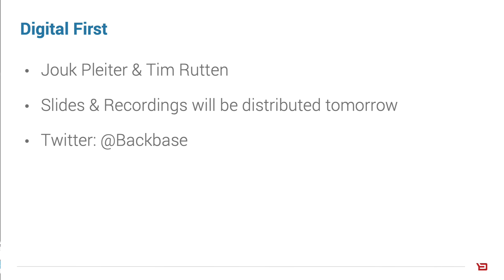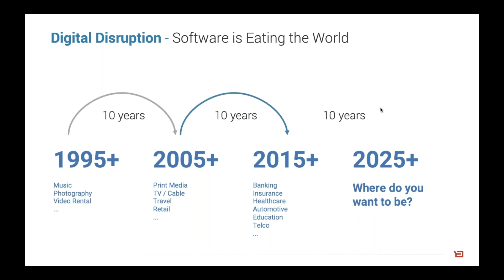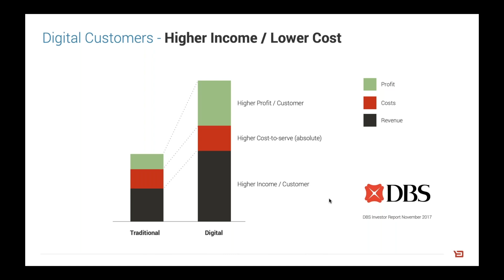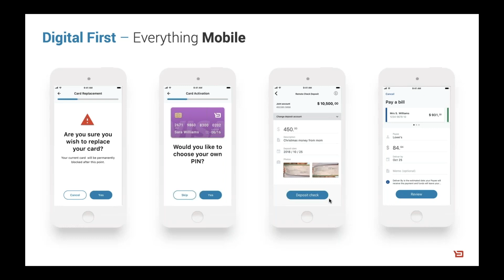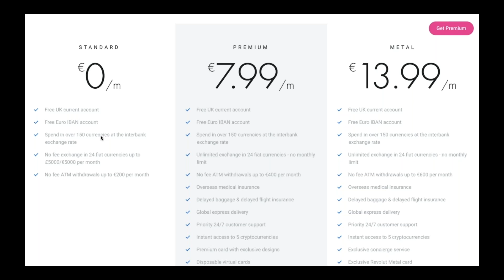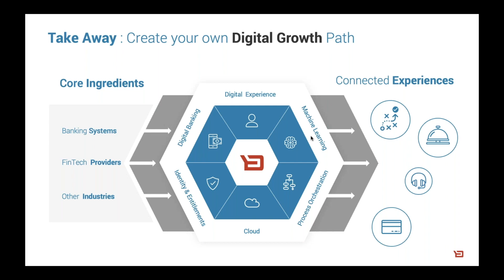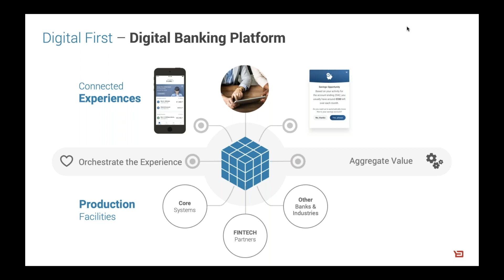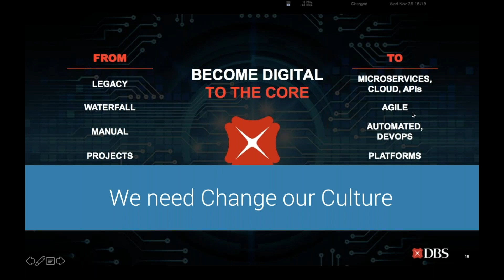Backbase Webinar "Digital-First Banking Innovation"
Most banks have already made the move to digital, but keeping up with today’s competition means becoming completely immersed in it. Anything less than 100% commitment is not enough. Your customers expect more than basic products and services, they expect holistic solutions to their financial needs. The truth is, if you’ve been tagging bits of digital onto the current offering — you’re already falling behind.
So where do you start?

Become a Digital-First Enterprise and move way beyond your comfort zone

Think digital

Change your business culture

In this comprehensive webinar, Jouk Pleiter and Tim Rutten, outline the tools and strategic approaches needed to become truly digital-first. Get serious about future proofing your bank, register today!